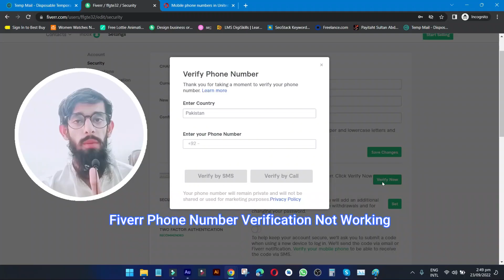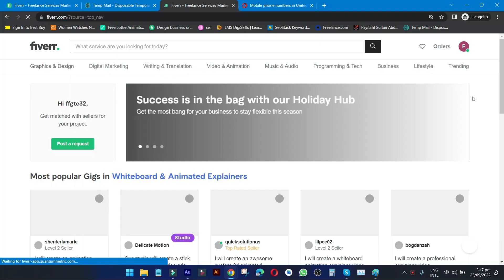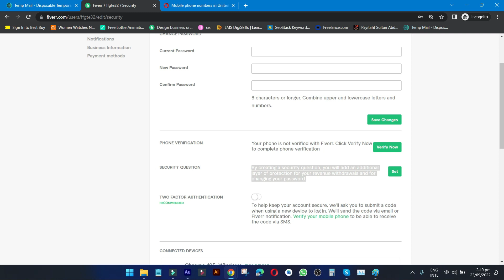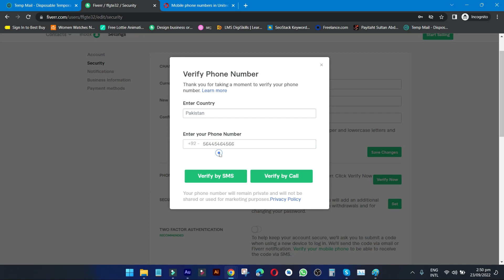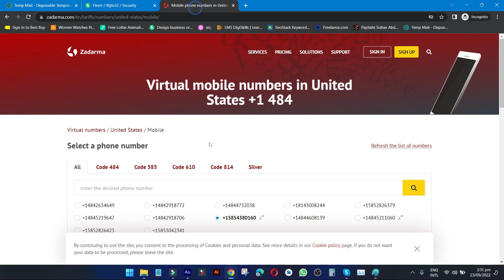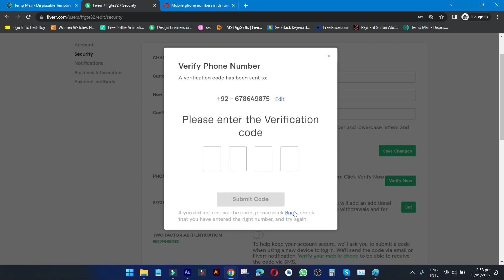How to Verify Fiverr Phone Number - Fiverr Phone Number Verification Not Working 2024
In This Video We Will Learn How to Verify Fiverr Phone Number. In This Video We Have Taught You Very Well About Fiverr Phone Verification Problem.
To Verify Fiverr Phone Number Is Not a Difficult Test, but Some People Face Problems When They Try To Verify Fiverr Phone Number. To Verify Phone Number on Fiverr Watch This Video Till the End.
In This Video We Have Shown You How to Verify Phone Number on Fiverr.
If Your Query Is Fiverr Phone Number Verification Not Working, So Watch This Video Completely.

Today We're Going to Be Discussing How to Verify Your Fiverr Phone Number. This Can Be Helpful.

Your Queries are Here
1. Verify Your Phone Number On Fiverr
2. Fiverr Phone Verification 2024
3. Fiverr Phone Verification Problem
4. Fiverr Phone Number Verification Not Working
5. Fiverr Verify by Sms Not Working
Fiverr phone verification
Fiverr me mobile number verify nahi ho raha hai
Fiverr phone verification failed
Fiverr me mobile number verify problem
fiverr phone verification problem

Chapters:
00:00 - How to Verify Fiverr Phone Number
00:19 - Fiverr me phone verification Kaise Kare
01:00 - Live Chat With Us and Solve The Problem
02:20 - Fiverr Phone Verification Failed
03:51 - Fiverr Phone Number Verification Not Working
05:14 - Fiverr Phone Verification Problem
06:00 - Outro